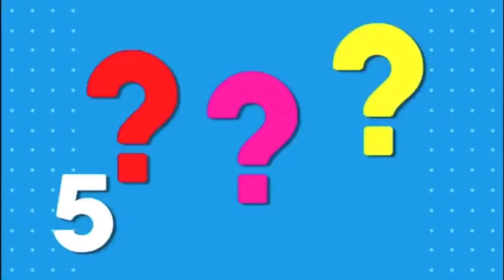Top 10 Words That Rhyme With Kobe [R.I.P.]